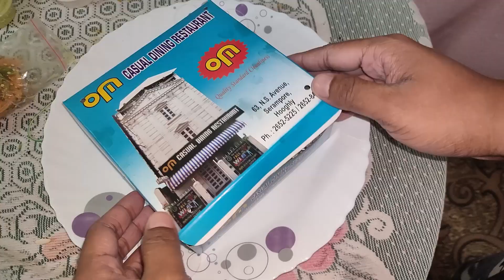Chelo Kabab Ekhn Serampore😱 ! Better than peter cat and tandoor house ? Kolkata food | TheWonderGuy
||TheWonderGuy||

Hey Guys ajke 1st Time Chelo Kabab try korlam. Serampore er famous ekta restaurant theke order dia. sae experiance tai share korlam ae video te. kemon laglo obossoi bolo..

valo lagle video take obossoi like koro share koro pls.

Description ta prcho jkhon asha kori bhalo legechhe video ta.

Khub e goriber Set up,Please don't mind.

1. Kolkata Chelo Kabab
2. Kolkata chelo Kebab
3. Kolkata Peter cat
4. Peter cat Kolkata
5. Kolkata Peter cat chelo Kabab
6. Tandoor house kolkata
7. Tandoor house combo
8. Tandoor house salt lake
9. Kolkata buffet lunch
10. Kolkata best restaurant
11. Kolkata best food place
12. KolkataTalkJhalMisti
13. Kolkata lunch
14. Kolkata Biryani street
15. Kolkata Biryani Arsalan
16. Tandoor house Lake Mall
17. Tandoor house goldmark
18. Tandoor house combo
19. tandoor house salt lake
20.Kolkata lunch food
21.Kolkata cheap lunch
22.Kolkata cheap food
23.buffet in Kolkata
24.bangla food review